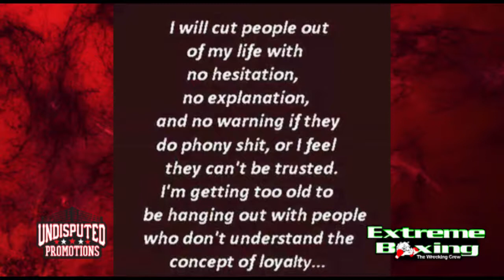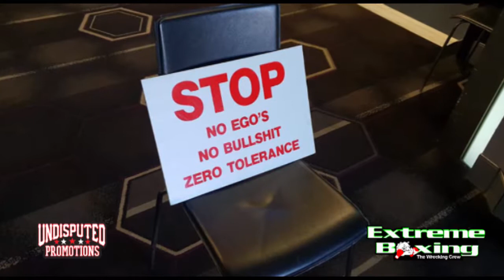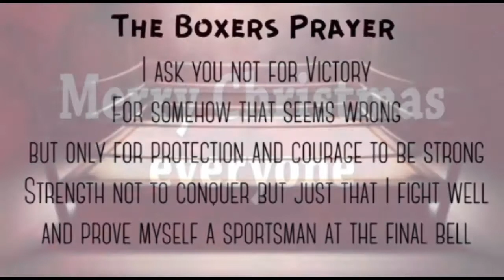2018 What A Year 2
Memories 0f 2018